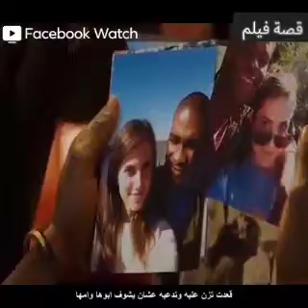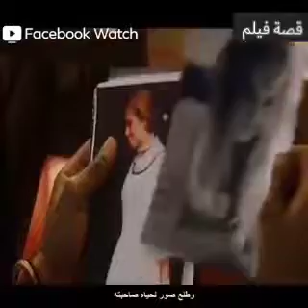قصة فيلم( الهروب من مدينة القتلى )